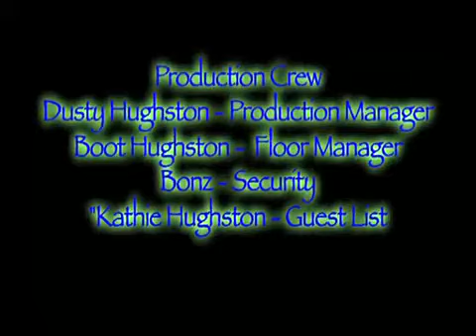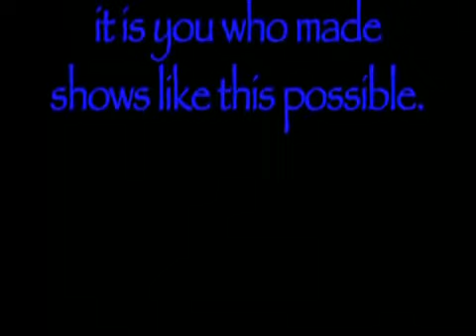Junior Reid - Live en Berkley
Junior Reid